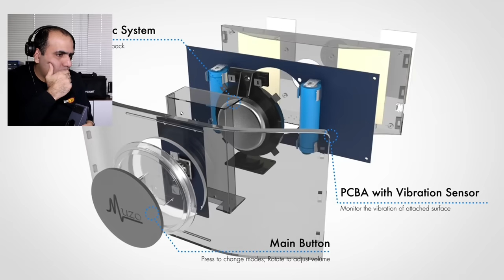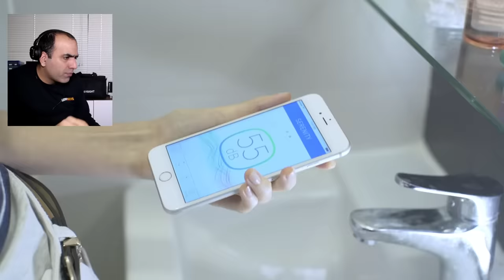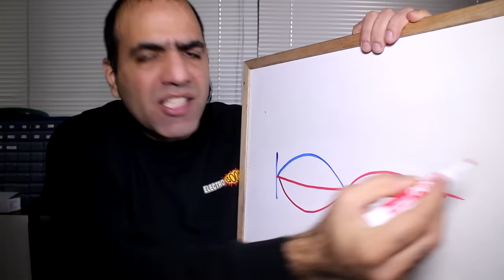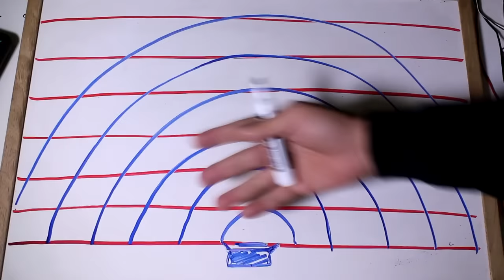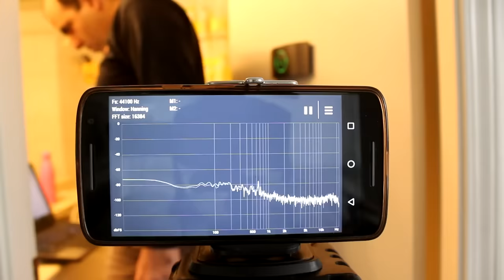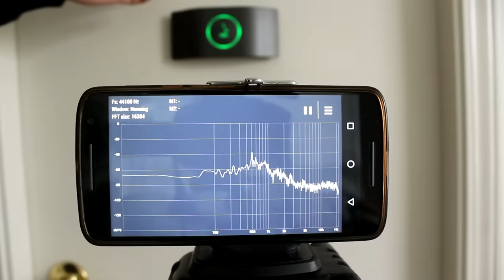Impossible Active Audio Noise Cancelling by Muzo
“Today the problem is not the excitement to start a project, but to deliver what was thoughtlessly promised through a well written proposal or a well made online promotional video”
                                                Abraham Lincoln (ElectroBOOM Division)

Enzo Breda Lee